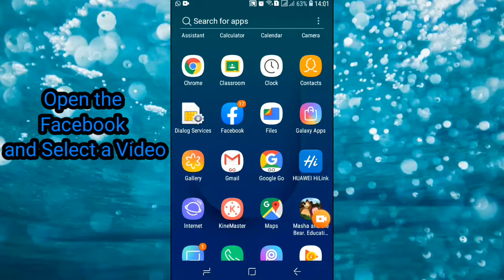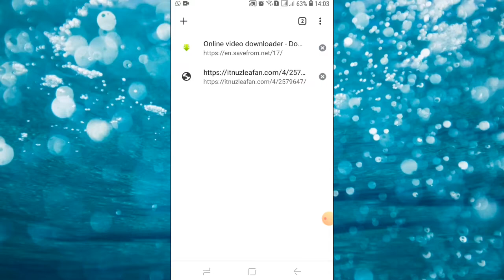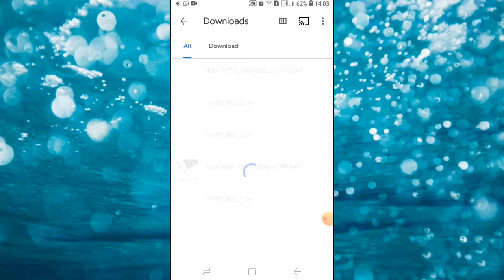How to Download Facebook Video's